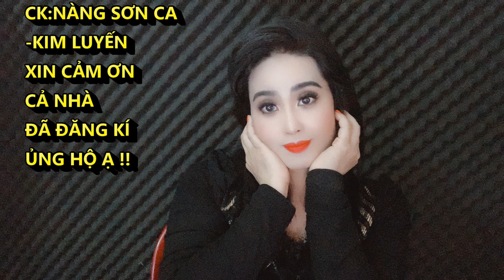NÀNG SƠN CA - KIM LUYẾN